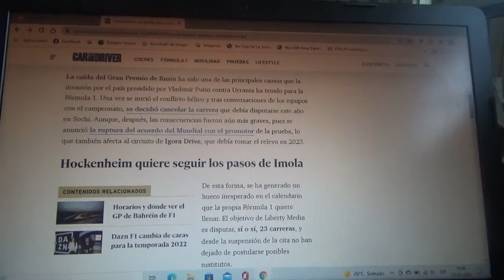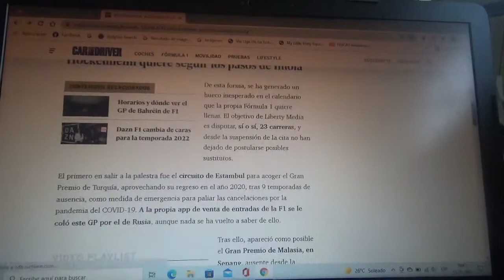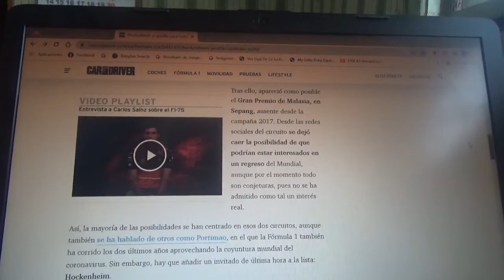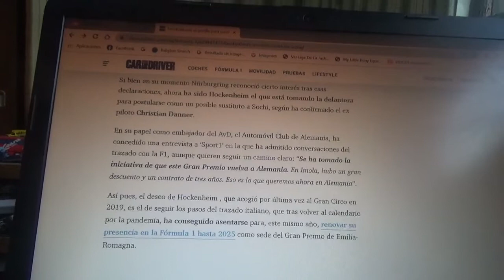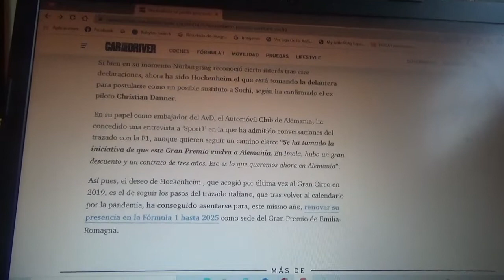El GP de Alemania también podría sustituir al GP de Rusia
El legendario circuito normal Hockenheimring es el que quiere traer de vuelta la Fórmula 1 a Alemania esto luego de que lo haya dimitido el CEO del Gran Circo Stefano Domenicali